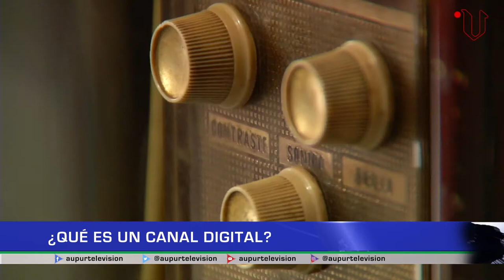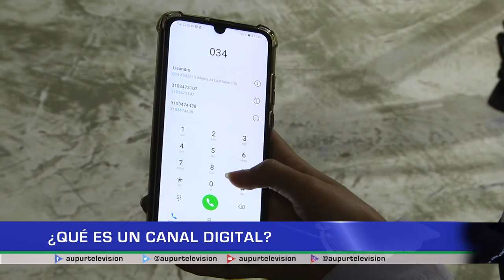¿Qué es un canal digital?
Para muchos, el mundo digital sigue siendo algo desconocido y cuando se habla de mejoras en varios servicios no se llega a comprender muy bien de lo que se está hablando, por tal motivo a continuación les explicaremos más a fondo lo que son los canales digitales, un servicio del cual ya los usuarios de AUPUR televisión disfrutan.